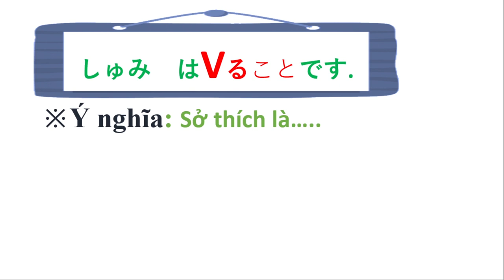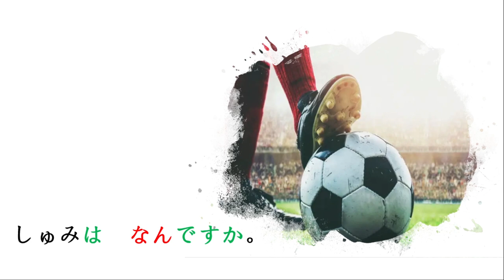65. N5_ BÀI 18_ 002 (趣味は何ですか)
N5_ BÀI 18_ 002   (趣味は何ですか)